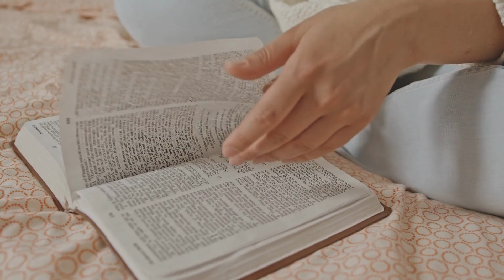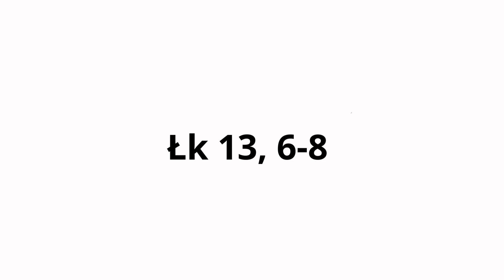ŻYĆ SŁOWEM odc.115| Rozważanie Słowa Bożego | Wspólnota Posłanie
„Żyć Słowem” to cykl krótkich rozważań Słowa Bożego podczas spotkań modlitewnych Wspólnoty „Posłanie”. Zapraszamy do słuchania.

Prosimy Was o darowiznę na wsparcie działalności ewangelizacyjnej.